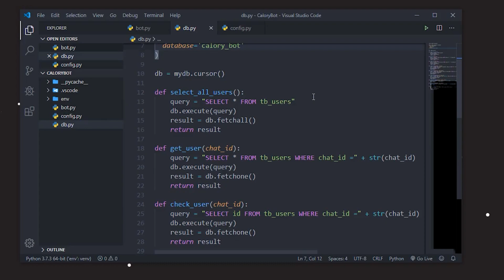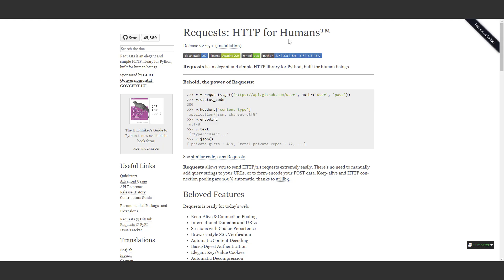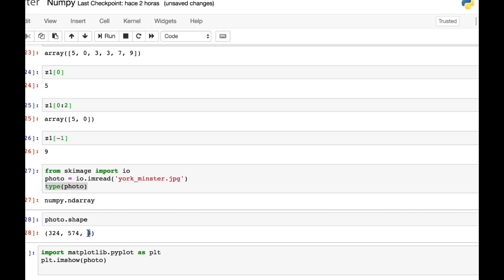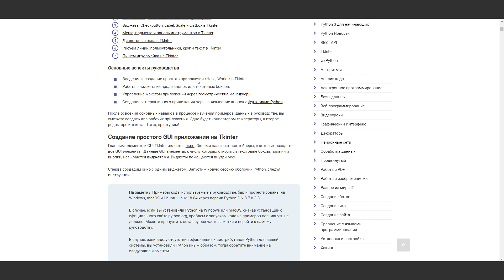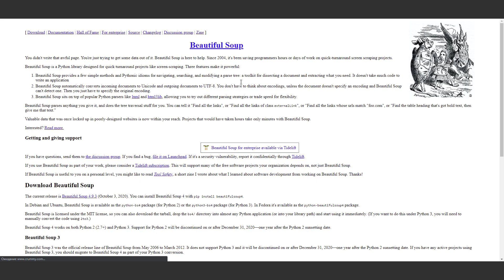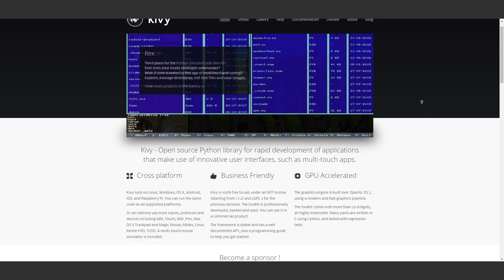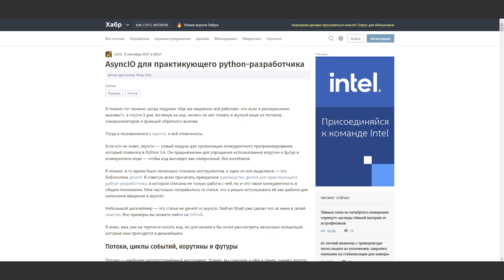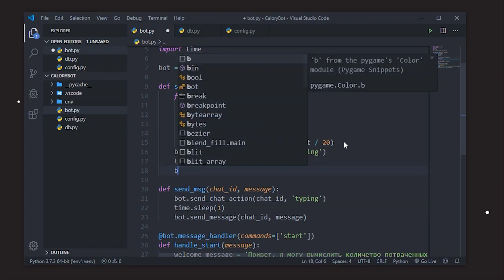ТОП-10 самых лучших и популярных библиотек на языке Pyhton || Лучшие модули на пайтон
В этом видео я приведу топ-10 лучших библиотек на языке python. Также приведение самые популярные модули для языка питон.

Таймкоды:
00:00​ | Вступление
01:21 | Requests
02:09​ | Numpy
02:50 | Pygame
03:39 | Django
04:43 | Tkinter
05:19 | BeautifulSoup4
05:59 | Kivy
06:41 | Flask
07:23 | Asyncio
06:41 | Flask
08:38 | Заключение